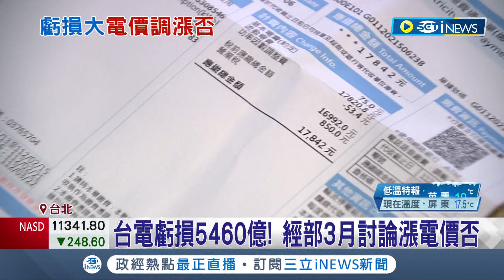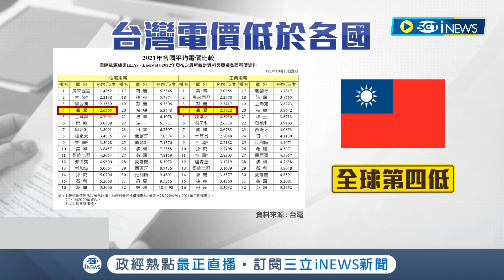台電虧損5460億! 傳3月電價擬調漲 店家.民眾喊"吃不消" 台灣電價.漲幅遠低各國 陳揆:穩定物價是重要考量｜記者 游任博 郭翊軒｜【台灣要聞】20230225｜三立iNEWS